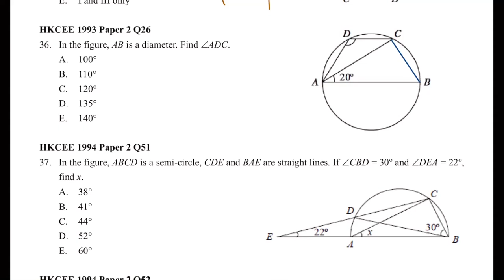HKCEE 1993 Paper 2 Q26 Circle